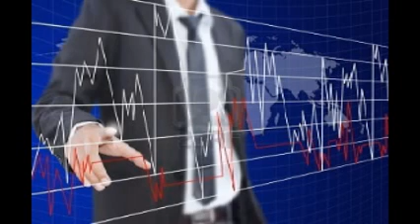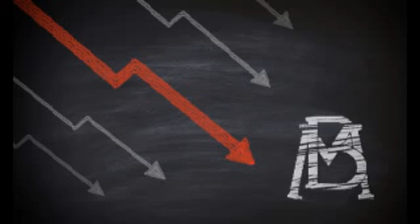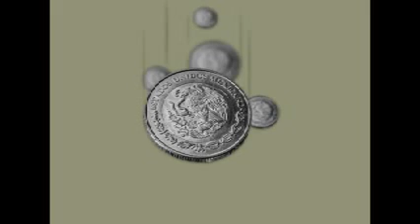Hay que dolarizar un poco más el patrimonio porque la tasa en pesos ya se hizo muy chiquita